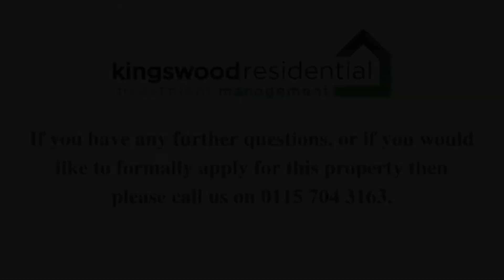6 Lenton Avenue, The Park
EPC Rating = C. Council Tax Band = D. Rent excludes tenancy deposit and application fees, all of which are displayed on our website.

Kingswood Residential Investment Management are residential lettings specialists and members of ARLA Propertymark, The Property Ombudsman and Propertymark Client Money Protection Scheme.